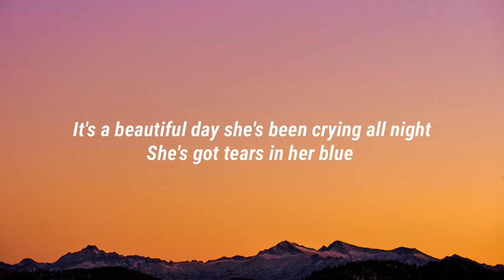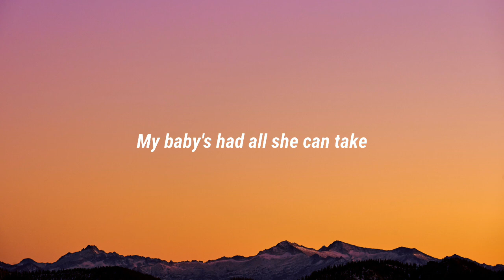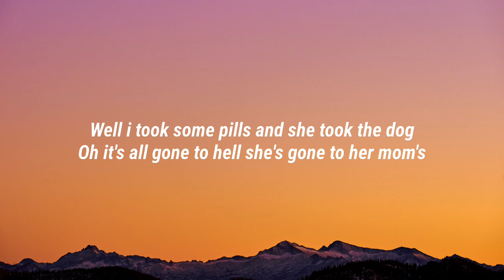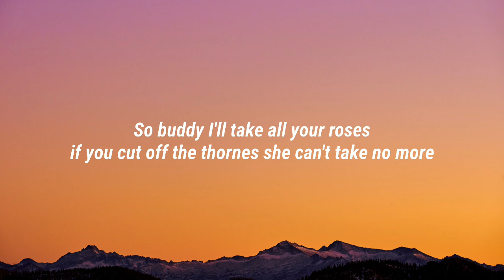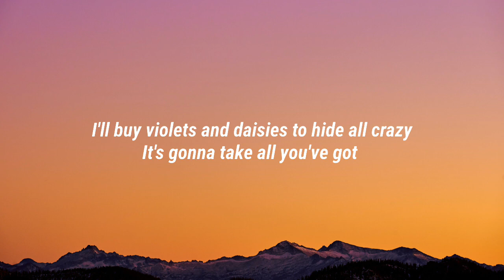Morgan Wallen - Flower Shops (Lyrics) [Unreleased]